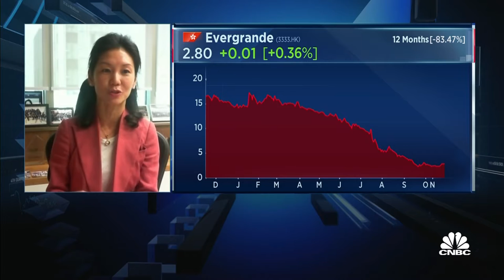Gaw Capital sees more data center opportunities in Asia Pacific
Gaw Capital Partners' Christina Gaw explains discusses the opportunities in the commercial real estate sector in Asia.